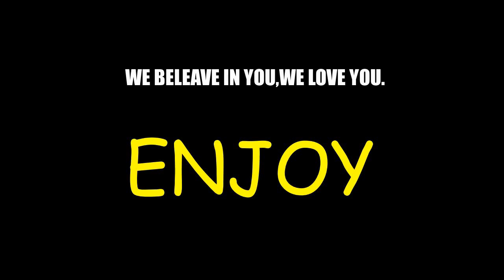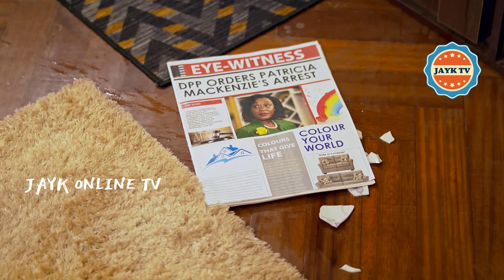''BORD IMEAMUA KUMFUTA SELINA''- SELINA|Monday 13/4/2023||maisha magic east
@all rights preserved